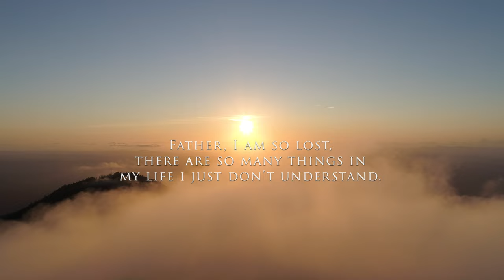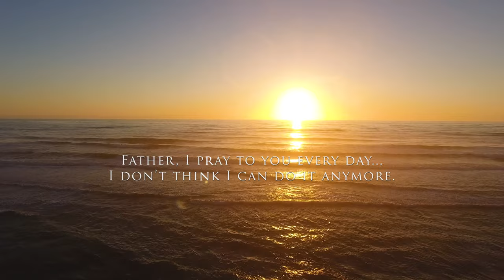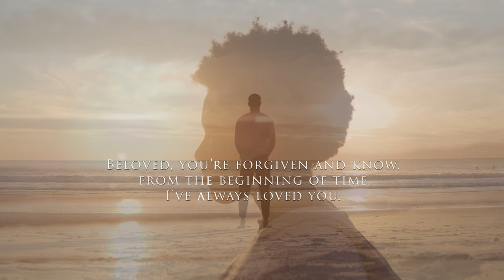A Divine Conversation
Stay Lifted Films presents: A DIVINE CONVERSATION

An original poem written by: John Fuentes

Our Second installment of Faith & Poetry in Action.

This poem is dedicated to all to all those who are feeling isolated, depressed, confused, anxiety, lost, alone... may this poem activate your faith and encourage you to engage in a one one one divine conversation with God through prayer. May your heart be filled with hope, courage, boldness, love, life and most of all, may you hear God's voice as He calls you into your destiny and blessings!

May this video be a blessing in your life.

We are all in this together with Christ!

Credits:
Man's Voiceover performed by: John Fuentes
Woman's Voice performed by: Donita Fuentes
God's Voiceover performed by: Boise Holmes

Sound Design by: Joe Romersa (Shadow Box Studios)

Created in Stay Lifted Films Studios

Stay Lifted Films is a Non-Profit 501(c)3 Tax- Exempt Christian Film Ministry. If you find it in your heart to support and partner with our ministry to continue to create more faith-based content and evangelize through our films, please visit the link below to make donations / contributions. One hundred percent of the proceeds goes to our Non-Profit Ministry / Charitable Organization.